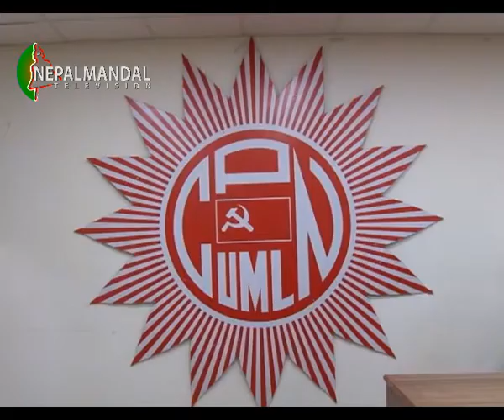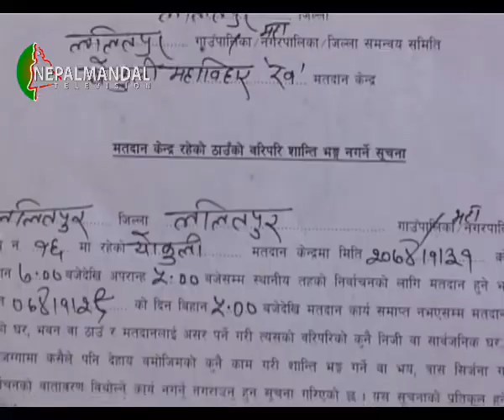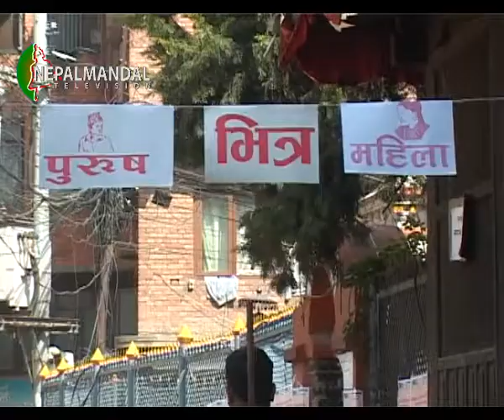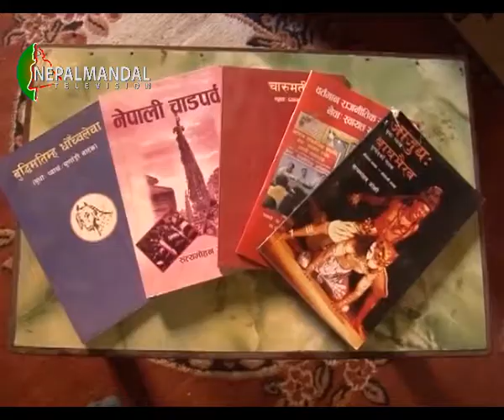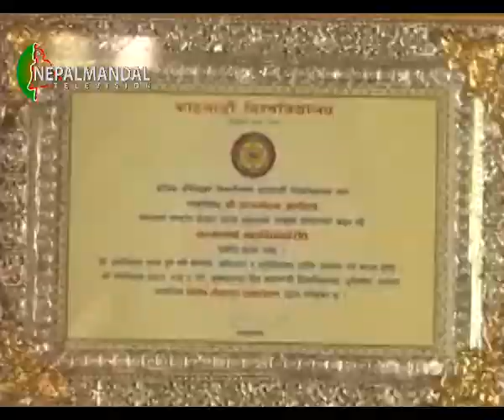NEPALMANDAL News 2074 01 30